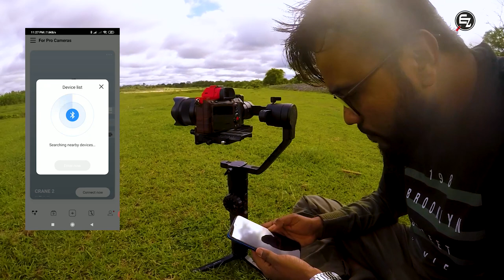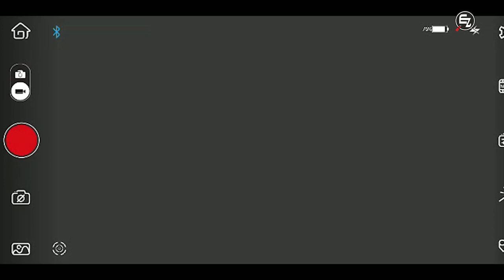HOW TO SHOOT TIME LAPSE VIDEO ∎ SONY A7 III ∎ CRANE 2 ∎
HOW TO SHOOT TIME LAPSE VIDEO ∎ BANGLA ∎ SONY A7 III ∎ CRANE 2 ∎
EDIT ZONE
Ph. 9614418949